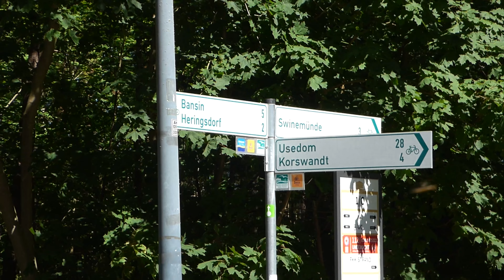Lipcowy dzień w Ahlbeck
Seebad Ahlbeck to urokliwa  dzielnica gminy Heringsdorf w Niemczech, w Meklemburgii-Pomorzu Przednim, na wyspie Uznam. Sąsiaduje ze Świnoujściem.